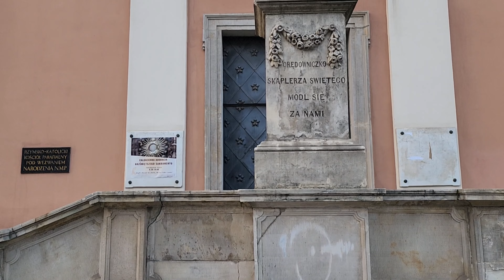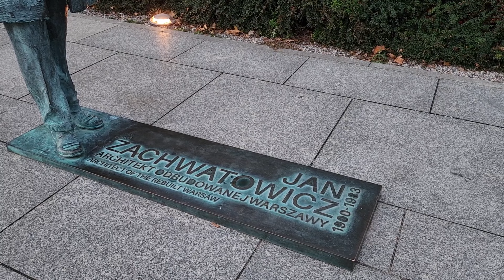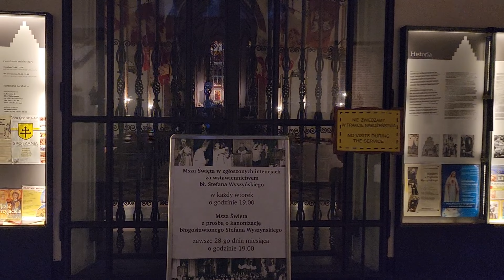4K HDR 60FPS | CITY TOUR WALK | POLAND - WARSAW 2023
RU:
Варшава - столица Польши, это необычный город с длинной историей. За многие годы, много раз был разрушен и отстроен заново. Этот город уникальный, и чтобы понять в чем его уникальность, нужно просто посмотреть это видео. Сегодня это город с сочетанием современной архитектуры и исторического наследия привлекает множество туристов.
ENG:
Warsaw, the capital of Poland, is an unusual city with a long history. Over the years, has been destroyed and rebuilt many times. This city is unique, and to understand its uniqueness, you just need to watch this video. Today it is a city with a combination of modern architecture and historical heritage attracts many tourists.
POL:
Warszawa, stolica Polski, jest niezwykłym miastem o długiej historii. Przez lata był wielokrotnie niszczony i odbudowywany. To miasto jest wyjątkowe i aby zrozumieć jego wyjątkowość, wystarczy obejrzeć ten film. Dziś jest to miasto z połączeniem nowoczesnej architektury i dziedzictwa historycznego, które przyciąga wielu turystów.
UA:
Варшава, столиця Польщі, є незвичайним містом з довгою історією. Протягом багатьох років, був зруйнований і відновлений багато разів. Це місто унікальне, і щоб зрозуміти його унікальність, потрібно просто подивитися це відео. Сьогодні це місто з поєднанням сучасної архітектури та історичної спадщини приваблює безліч туристів.